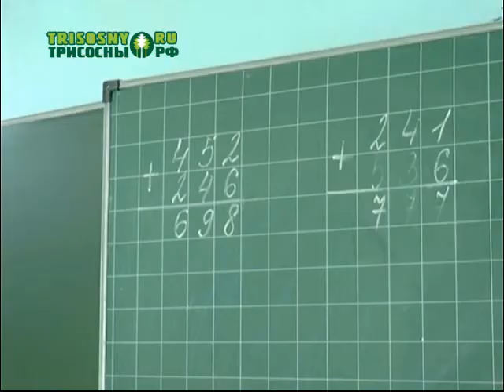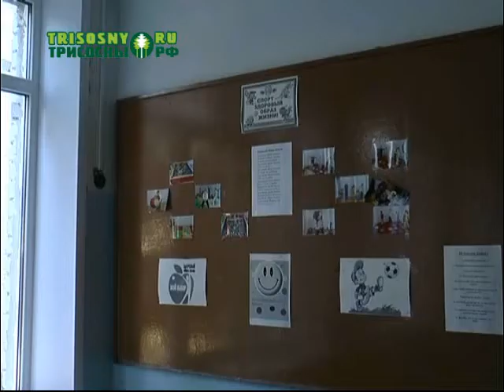В школе №10 на этой неделе планируется запуск тепла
Наши репортеры узнали промежуточные итоги капитального ремонта, что здесь уже выполнено и что еще предстоит сделать.